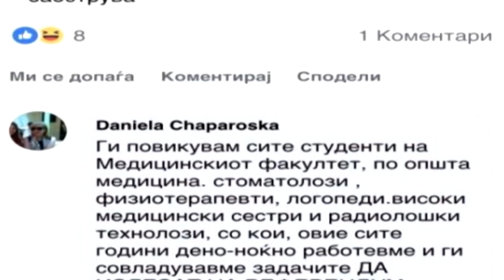Професори агитираат за успешен референдум